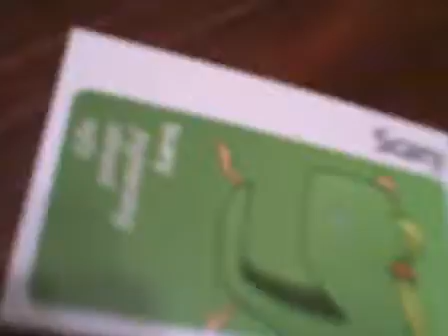What is scarry? and what happend in that movie?
after thanksgiving chat.